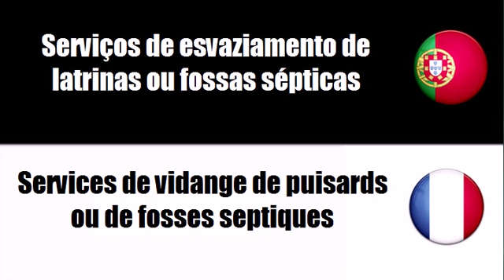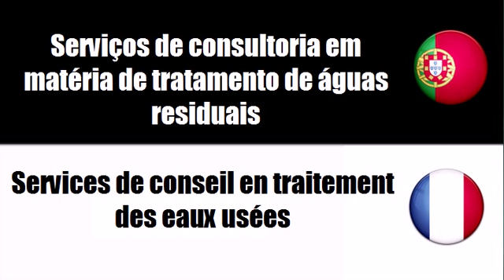Português+Francês = Serviços relacionados com águas residuais